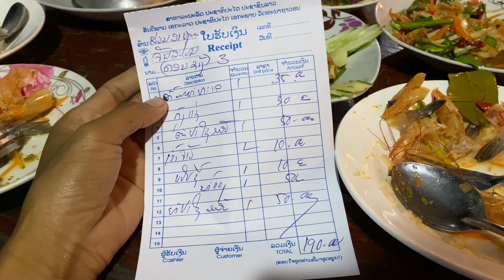มาดูราคาอาหารในสวนอาหารลาวส่ำได มาเบิ่งกัน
ฝากติดตามช่องพอลล่าแน่เด้อจ้า❤️❤️❤️